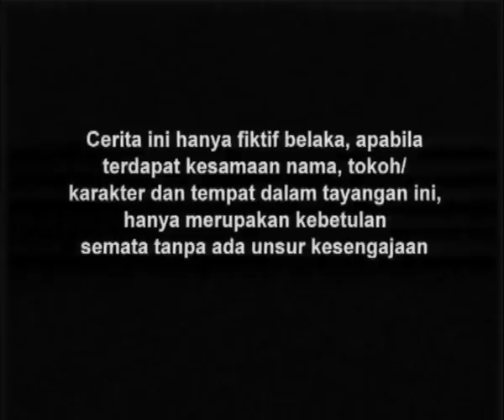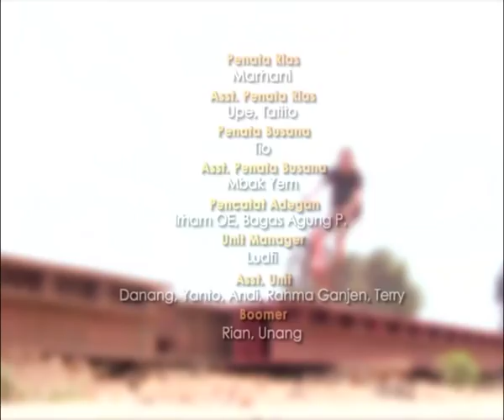Go BMX Season 01 - Episode 47